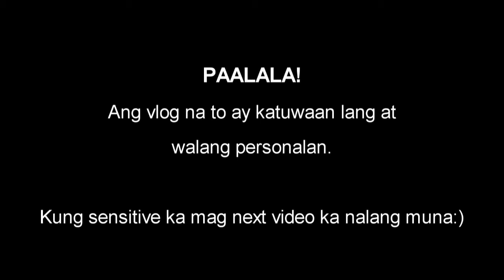My Favorite K-Pop Group - Vlog#1 | Big Revelation | Bryan Sablay Vlog